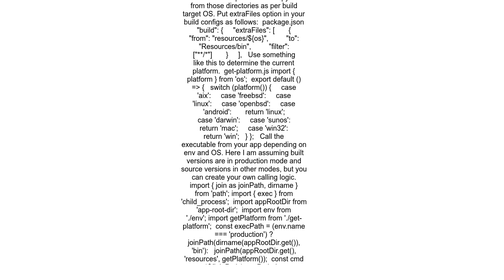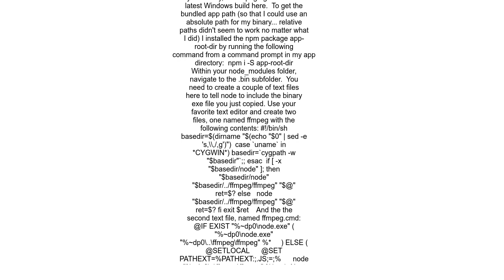bundling precompiled binary into electron app